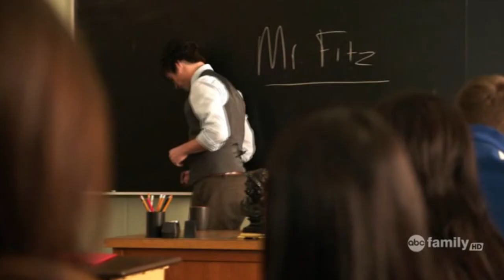Pretty Little Liars - Dirty Little Secret [The Pilot]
Yeah so, I LOVE the books that this series is based off of, and I will vid my fave couples from the pilot soon since a couple of my fave couples happen later on in the series and I dunno if they're gonna do them even in the series cause I dunno how they're gonna handle it, haha.
If you guys aren't watching this, then I suggest you do--the pilot wasn't SUPER AMAZING, but it was fab and the story gets pretty horror movie in a Fear Street way soon, so...don't miss out.
;P

SONG: Dirty Little Secret
ARTIST: The All-American Rejects

I own ONLY the EDITING